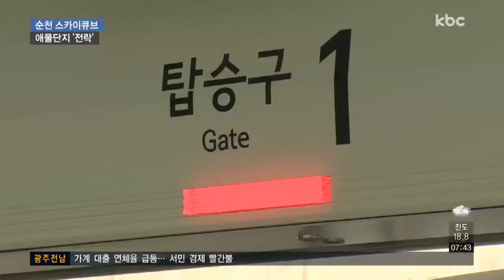순천만 무인궤도차 스카이큐브 '애물단지' 전락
순천만습지와 국가정원을 연결하는 무인궤도차 스카이큐브가 애물단지로 전락했습니다.

670억 원을 들여 조성했지만 탑승객이 좀처럼 늘지 않으면서 업체가 운영을 포기할 정돕니다.